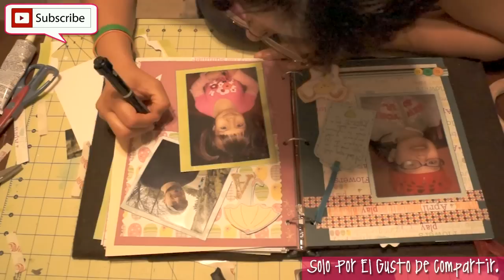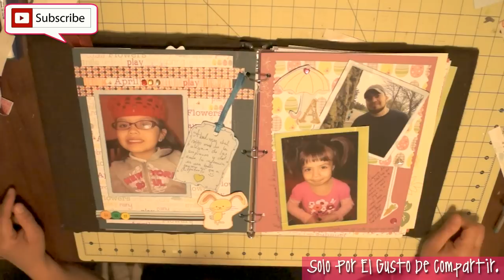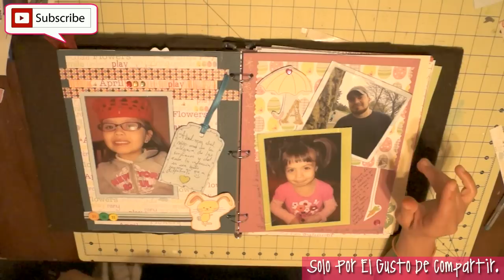Scrapbook Album de Tercias Mes de Abril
Este canal y su contenido no pretende reemplazar los hábitos y costumbres de aquellos que lo visitan. El conocimiento puede venir de las mas diversas fuentes y las mas extrañas formas.